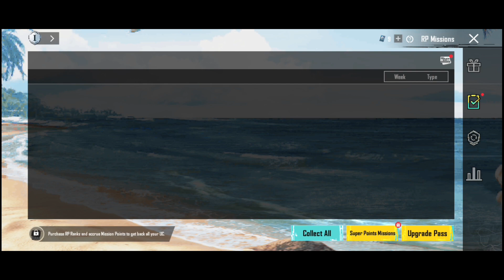bgmi Week 4 mission explain in Hindi | A2 Week 4 mission|gift or gift back BP to 3 different friends